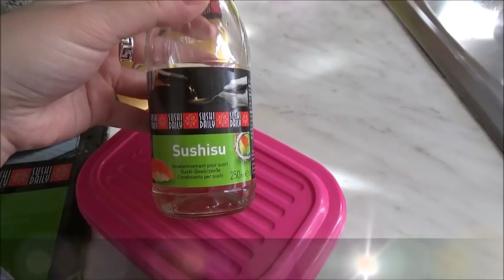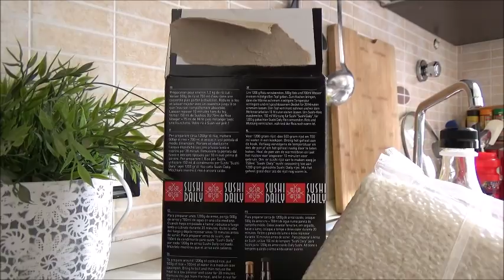Preparo il SUSHI e lo mangio con voi! // Mukbang Sushi + ricetta // SPECIALE 3000